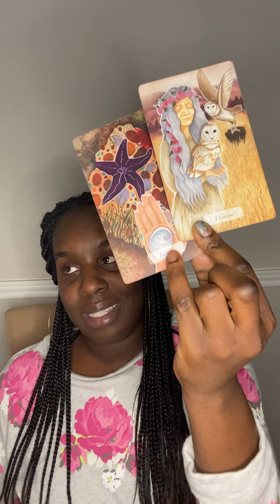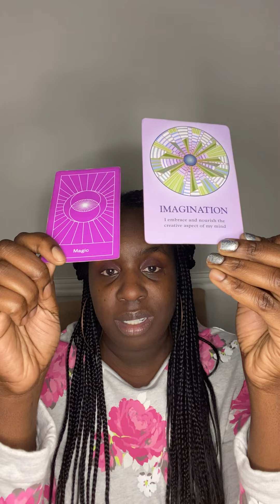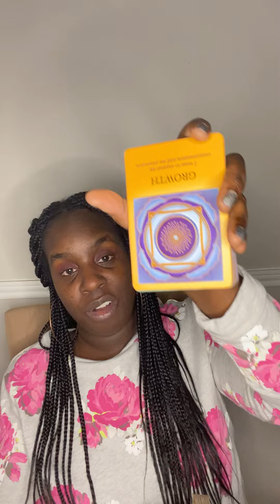Air Signs- Someone is jealous of your gifts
Gemini ♊️ Aquarius ♒️ Libra ♎️ l BUSTED AT WORK! SEXCAPADES REVEALED
                                                             🦂 🧘🏾‍♂️ TheAfrozen 🧘🏾‍♂️🦂